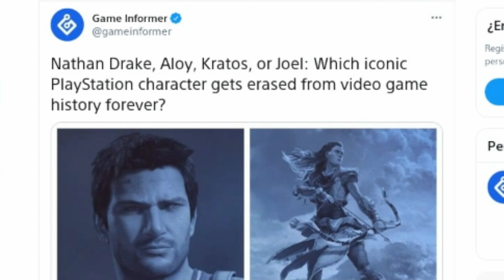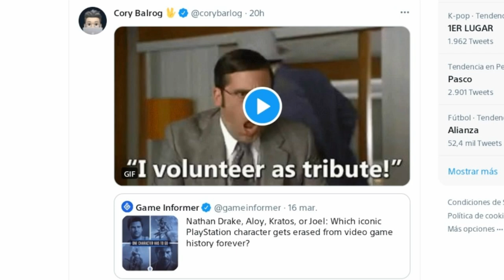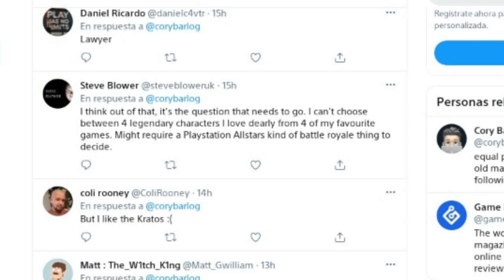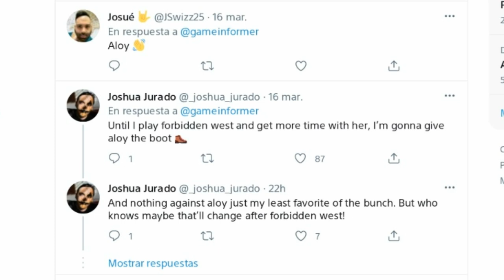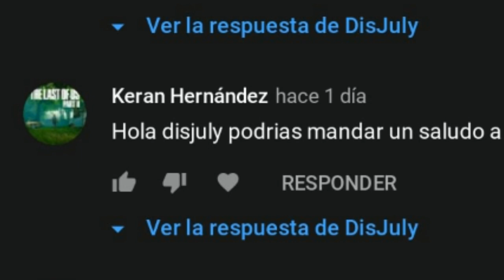DIRECTOR DE GOD OF WAR COMIENZA A DEJAR PISTAS DE LA MUERTE DE KRATOS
El actual Director de God Of War ha generado controversia en redes sobre la posible y futura muerte de Kratos en Ragnarok.